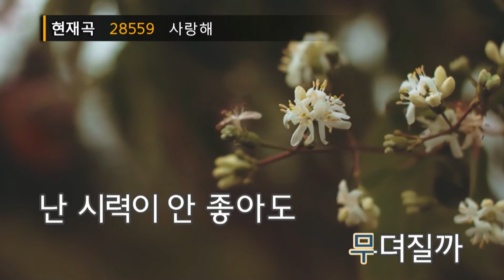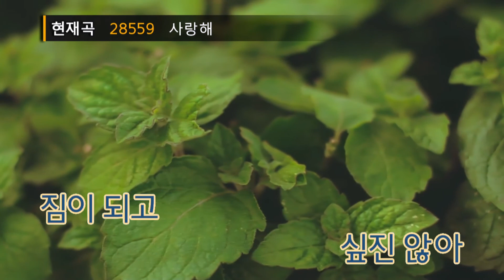사랑해(i am) - oceanfromtheblue (KY.28559) / KY Karaoke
★ 곡 정보 ★
번호 : 28559
제목 : 사랑해
가수 : oceanfromtheblue
작사 : oceanfromtheblue
작곡 : oceanfromtheblue

Copyrightⓒkeumyoung